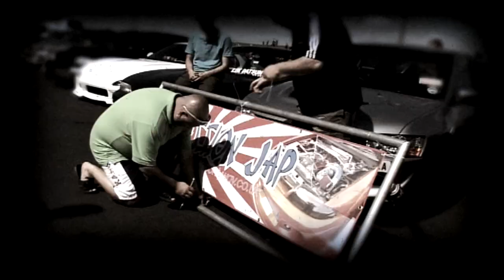John Bradshaw and Brams Racing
John Bradshaw, Abbey Motorsport and Motul started off by developing the worlds fastest Skyline.
Now they have gone one step further by building Europe's fastest Japanese car. The next step will be to capture the outright world record

F or more details about the project email John at